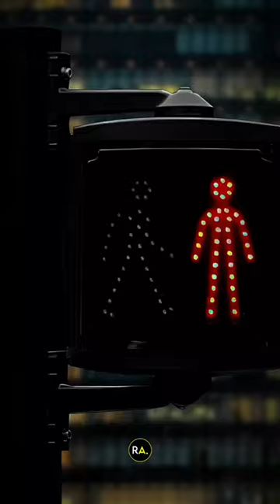🔊🔊🔊🔊🔊🔊 JESUS IS KING